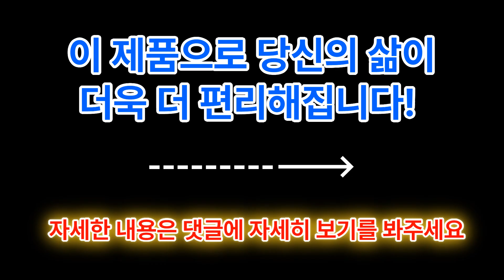2023년 키즈 바람막이 추천 BEST TOP 10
☆ 키즈 바람막이 추천 BEST TOP 10 ☆
10. 컬리수 남아용 패턴 바람막이 점퍼 C232JMG52P

9. 민트스쿨 데일리 아동 여름 바람막이 점퍼 집업 간절기 자켓

8. 키즈 여아 크롭 바람막이 점퍼

7. 따블리에 경량 아동 바람막이 점퍼 비옷 간절기 후드집업 UV차단 방수코팅

6. 앨리홈 캠핑폴리바람막이점퍼

5. 휠라 아동용 키즈 C 도트 토퍼 자켓 FK2JKD3401X

4. 밀크봉봉 아동용 얇은 키즈 자외선 차단 반사광 바람막이 점퍼

3. 바브키즈 포켓바람막이

2. 탑텐키즈 s/s 신제품 지금부터 한여름까지 아동 얇은 한겹 바람막이 점퍼 자켓

1. 위시키즈 아동용 볼륨 바람막이 점퍼